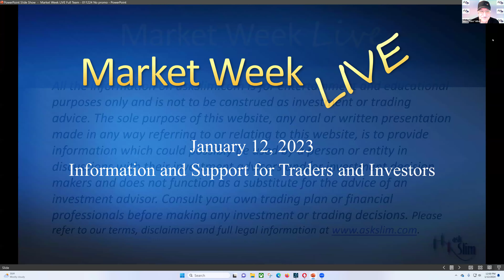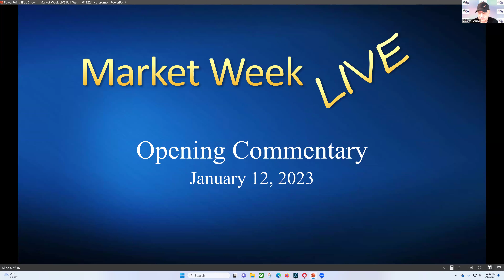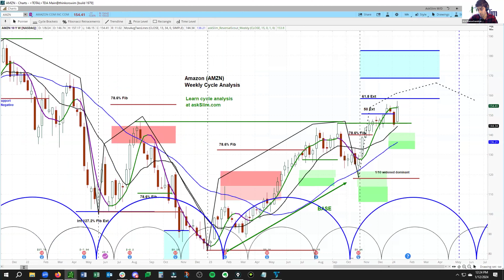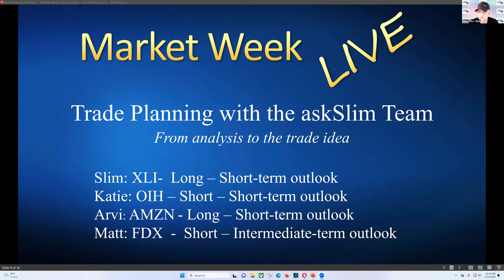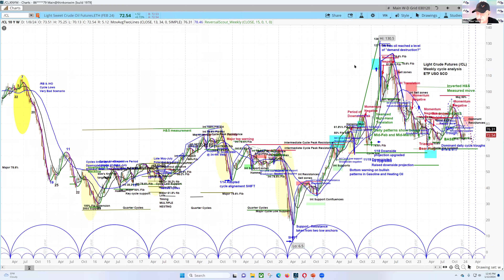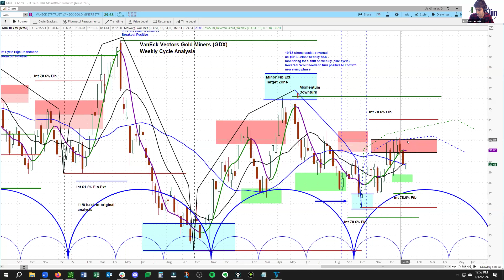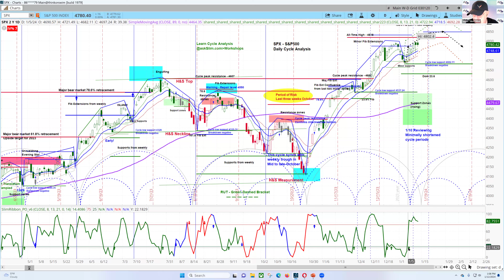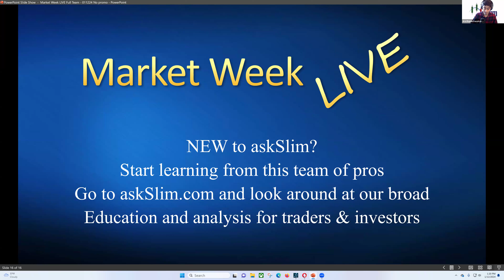askSlim Market Week 1/12/24 - Analysis of Financial Markets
for huge content and analysis on the markets.

Our interests
Brokers: TDA, TD Ameritrade, thinkorswim, Schwab, Etrade, Fidelity, TastyTrade, robinhood, webull,

tastytrade, Inc. (“tastytrade”) has entered into a Marketing Agreement with Marketing Agent (“Marketing Agent”) whereby tastytrade pays compensation to Marketing Agent to recommend tastytrade’s brokerage services. Neither tastytrade nor any of its affiliated companies is responsible for the privacy practices of Marketing Agent or this website. tastytrade does not warrant the accuracy or content of the products or services offered by Marketing Agent or this website.